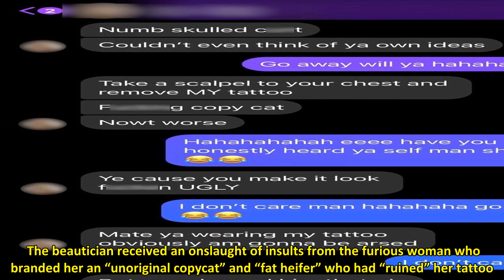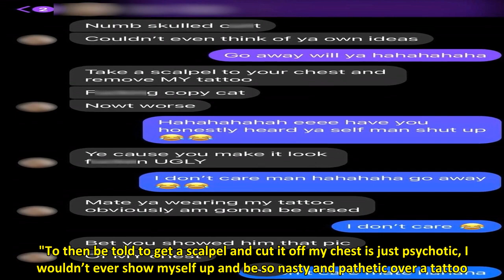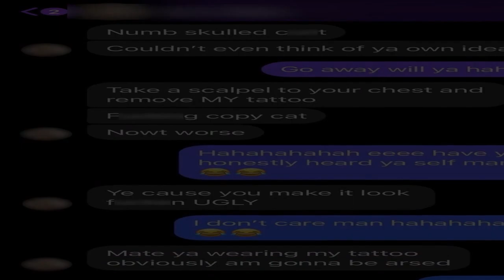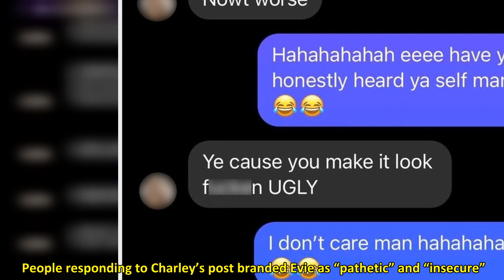I got the same chest tattoo as my friend… she's furious but I don't care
A MUM has revealed the horrific abuse she was sent by one of her Facebook friends after getting the same chest tattoo.  Charley Buckham, 23, says she got the inking done in 2019 after seeing an image of the intricate pattern which had been posted online by a tattoo artist. 5Charley Buckham with the chest tattoo she got in 2019Credit: Kennedy News 5Charley received a barrage of abuse from Evie, a Facebook friend, who claimed she had copied the designCredit: Kennedy News 5Charley had shared a pic